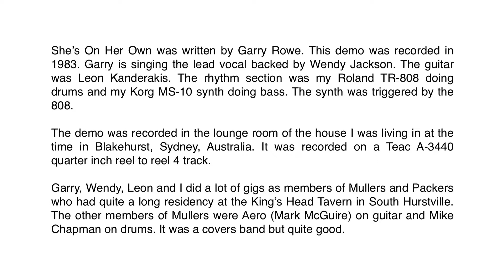She's On Her Own by Garry Rowe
A demo from 1983 of a song by a guy I played with for a long time in several bands. Garry Rowe wrote this and sings the lead vocal, Wendy Jackson sings backing vocal, Leon Candarakis plays guitar and I programmed the drum machine and the synth bass and recorded this.